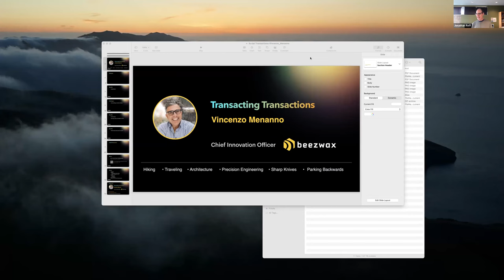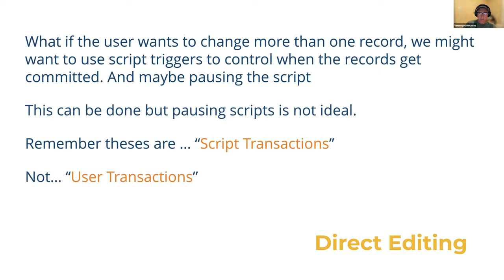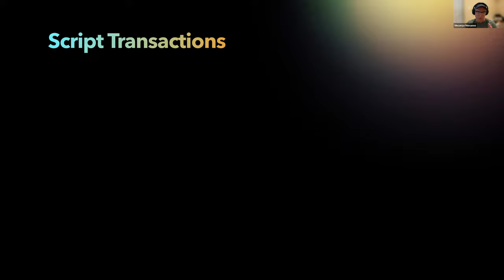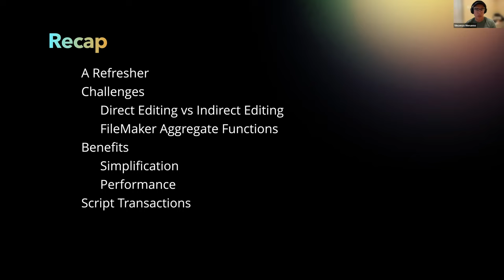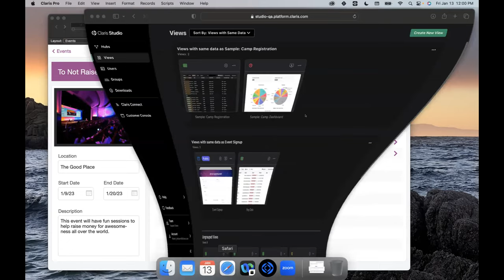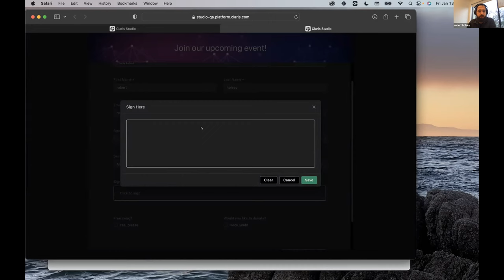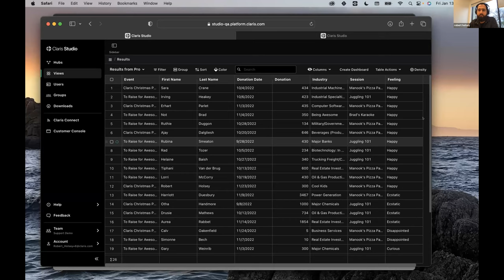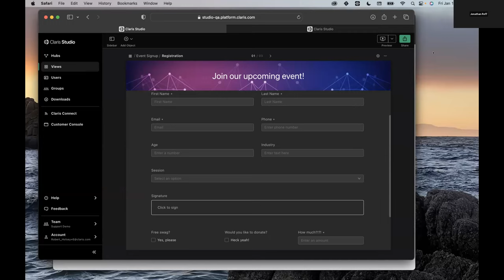FMDiSC 2023-01-13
JANUARY AGENDA

Transacting Transactions with Vince Menanno

With the recent release of FileMaker Pro 19.6, we got native script transaction support. We have always had the ability to roll our own transactions, which had a unique and particular way of working with the need to use dedicated relationships. The new script steps promise a whole new way of architecting solutions transactionally. In this talk, Vince Menanno of Beezwax focuses on the reasons one would want to embrace script transactions, explains how they work, and explores the performance consideration, especially for solutions over a WAN. This next chapter of FileMaker Pro will usher in a new set of possibilities for how solutions are architected, simplifying and reducing the code needed to implement transactions while providing possibilities to enhance performance.

Studio, What's New? with Robert Holsey

Claris Studio continues to evolve at a rapid pace. Robert Holsey, Platform Product Owner at Claris, will join us to discuss the latest developments for the Claris Platform and to answer your questions about where things stand currently and where they are headed in the future.

SCHEDULE
9:30 am - 10:00 am Log in, hang out, socialize
10:00 am - 11:15 am Vince Menanno on transactions
11:15 am - 11:45 am Breakout Rooms, Announcements, News
11:45 am - 1:00 pm Robert Holsey on Claris Studio